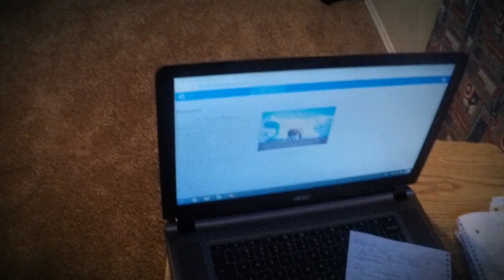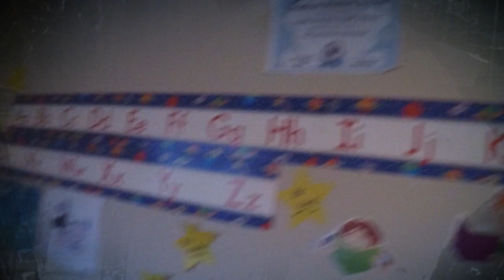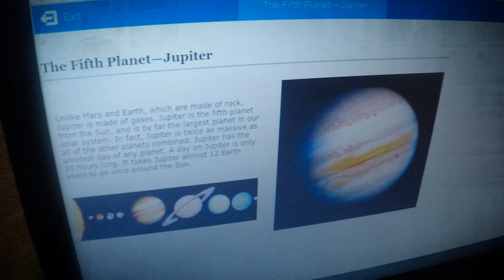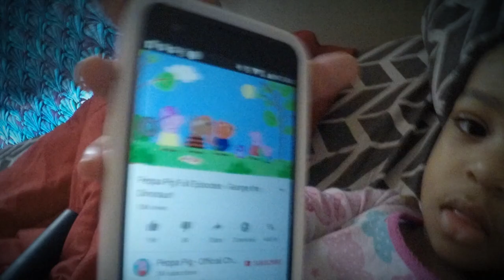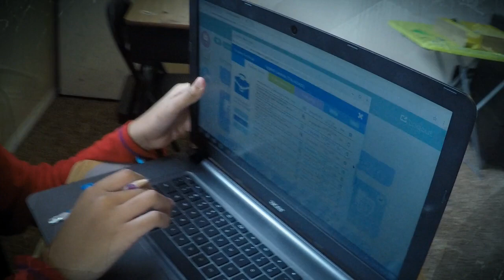WHAT WE DOING???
Just a regular day within our household!